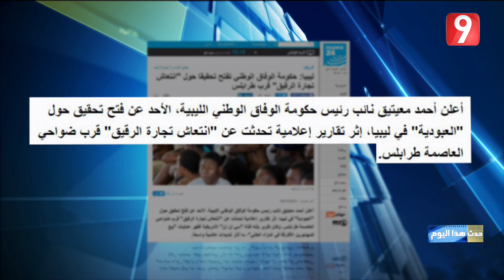حدث هذا اليوم - الحلقة 36 الجزء الثاني